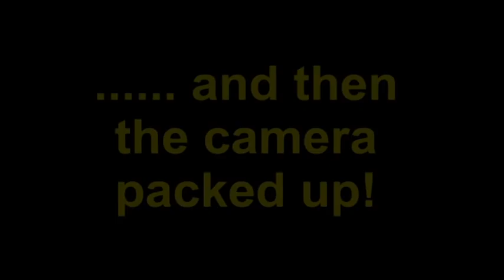KEITH TURNER & SOUTHERN SOUND AT THE RHYTHM RIOT ROCKIN' IT OUT IN STYLE!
These guys are Rock N Roll. Just watch them let rip on the Rhythm Riot stage. If you're a promoter then get in touch about booking this lot. They really are a breath of fresh air!!! Apologies for the shortness of the film, but the camera was on the blink. I missed the two encores entirely, and also Dollar Bill on drums as due to the camera angle!  The new album is now available to buy as a physical product from our or you can download individual tracks, or the whole album

TONY DIAVOLO - GUITAR,  ADAM BURNEY - HARMONICA,  DOLLAR BILL - DRUMS,  WAYNE HOPKINS - BASS,  ANDY WREN - GUITAR,  KEITH TURNER - VOCALS.